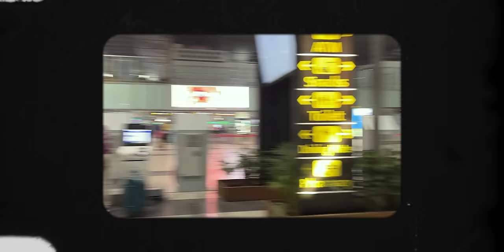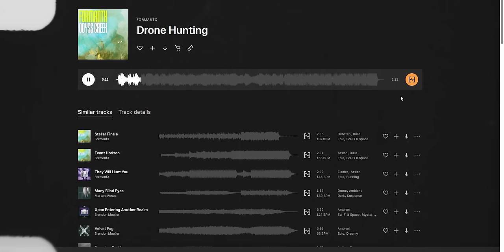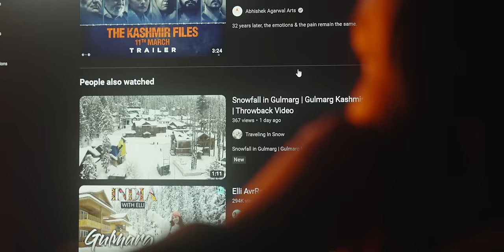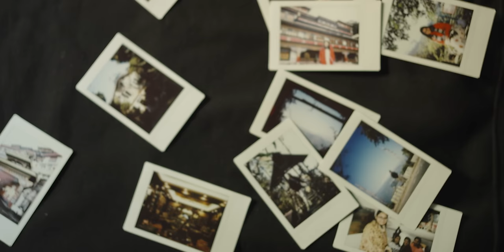How to Make Your Travel Vlogs Actually UNIQUE!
Want All my Background Music? With 7 Days FREE? 👇
How to make cinematic travel vlog is not something one should think about. How to make travel vlogs interesting is the main question. Unique travel Vlogs can be Filmed in a lot of various ways to surprise the viewers. Storytelling for Vlogs is just one key.
Shared some of my thoughts in this one.